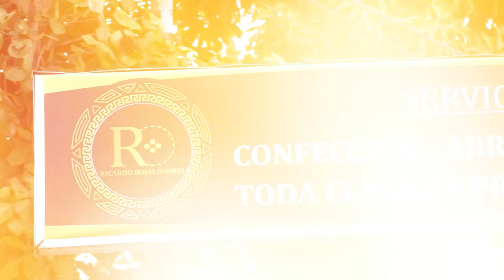CESAR SE ‘BAÑA’ EN ORO EN LOS JUEGOS INTERCOLEGIADOS